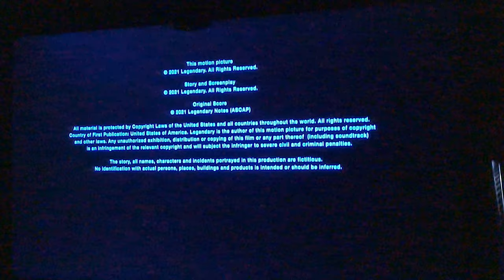Texas Chainsaw Massacre (2022) POST CREDIT SCENE